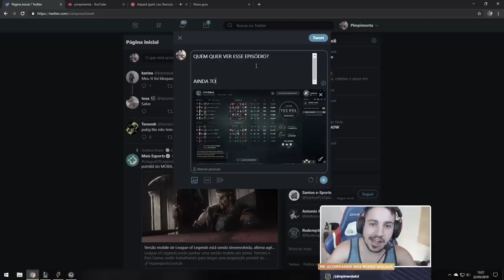TILTANDO A MAIOR LENDA DO LEAGUE OF LEGENDS! / TILTANDO AS LENDAS Ep11